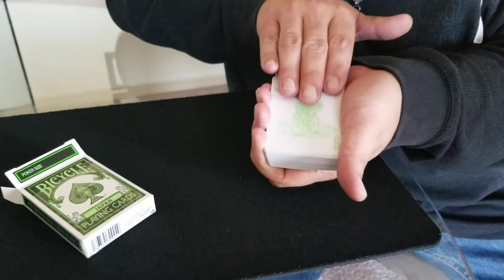Printing a Bicycle Lime Green Deck from Japan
Levi prints a blank deck with a lime green Rider Back design!